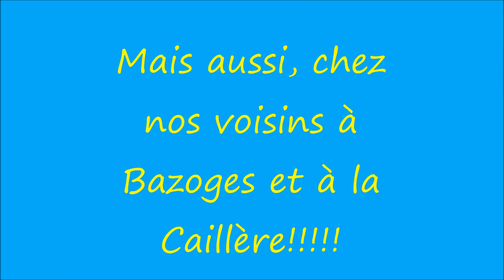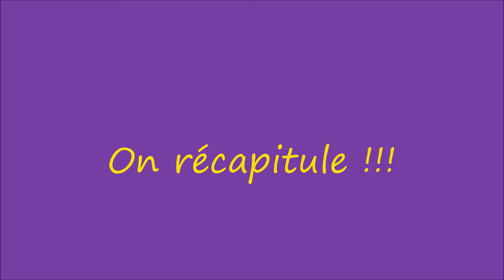Téléthon 2016 Mouilleron Saint Germain